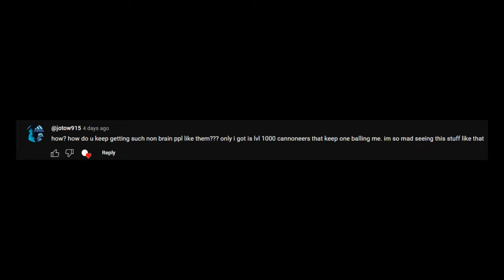Grinding for level 1000 gold skeleton in solo hourglass (448-1000) | Sea Of Thieves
Hi guys, Today due to this weeks poll, I bring you more SoT solo hourglass for the servants of flame. Let me know if you liked the video and if you wanna see me play more SoT hourglass then like, subscribe and leave a comment below if you have questions or any tips for me to improve at the game.

Shanty Selects, Vol. 1 (Original Game Soundtrack)

Composer: Robin Beanland